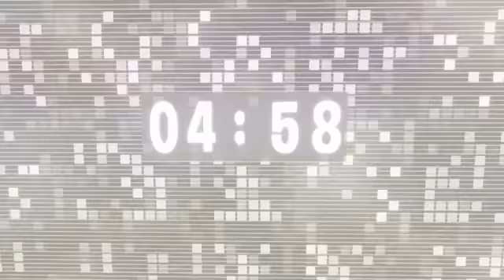Modi tlpa tamata ,ua burgar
لینکی چەناڵەکەی ترمان ھیوادارم ھاوکارمان بن

-لێرەوە رەئى خۆتانمان پێبلێين بۆزياتر بەرەو پێيشبردنى چەناڵەكە

سوپاس بۆ ڵايكو کۆمینتە کانتان